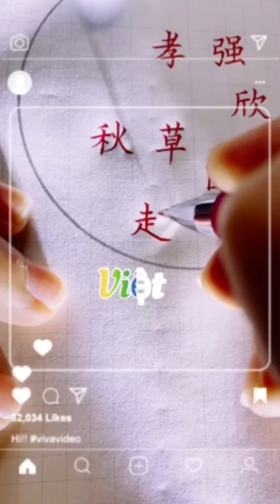live viết tên các bạn